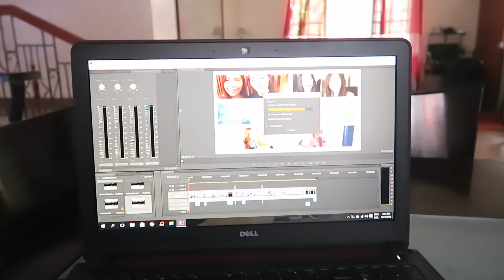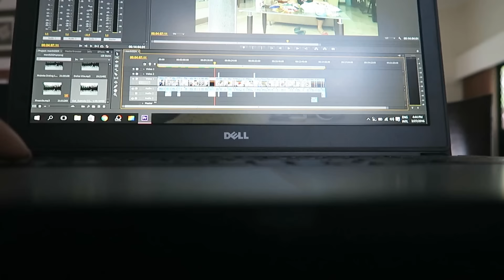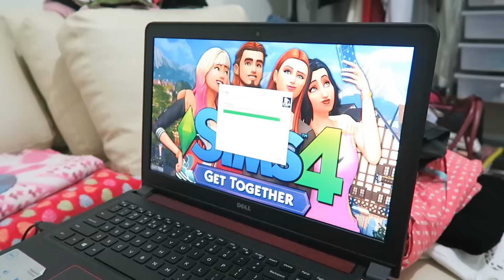THIS IS REAL LOVE! (March 27, 2016) - saytioco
I edit using Adobe Premiere Pro CS6
Mitsuyado Sei-men - Blue Bay Walk
Conti's Blue Bay Walk
SIMS 4 WOOHOO! :)